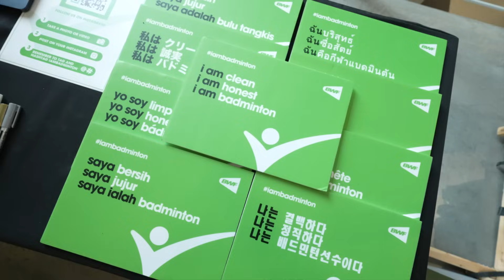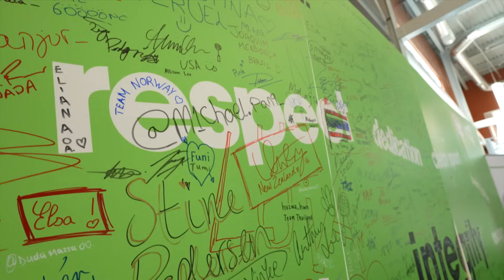World Junior Championships 2023 | Fostering badminton's future stars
The journey to greatness starts young. Together with HSBC Sport, we support and empower our future badminton stars at BWFWorldJuniors 2023. 🌟🏸